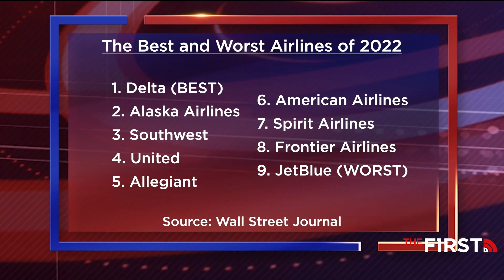The Worst Airline of 2022 May Surprise You!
The airline industry had an extremely rough year.  All of them are pretty terrible.  But the worst ranked airline was NOT Southwest.  Bill O'Reilly shares the best and the worst of 2022.